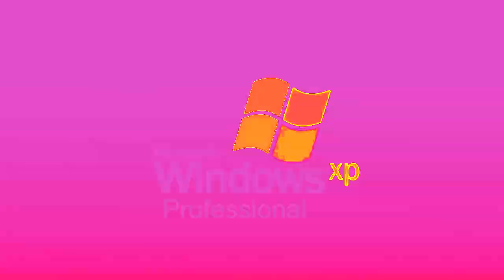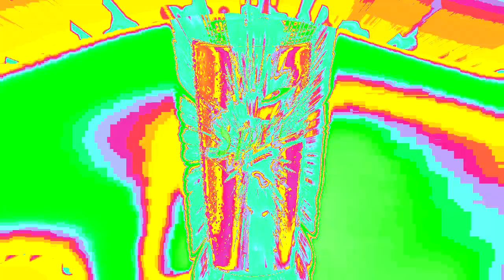(Testing therapy) (REQUESTED) Full Best Animation Logos in ElectricDroplets